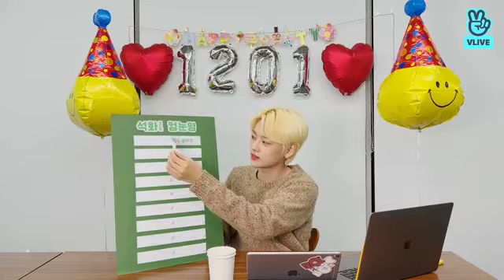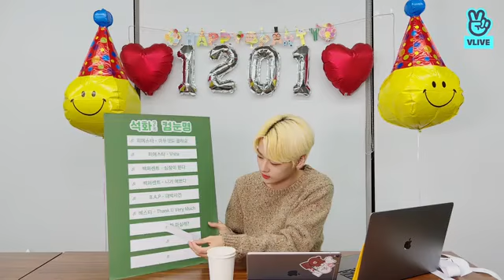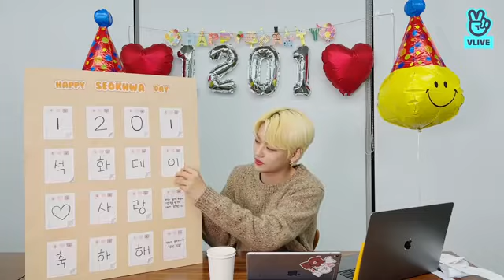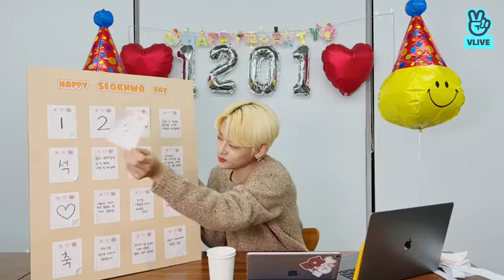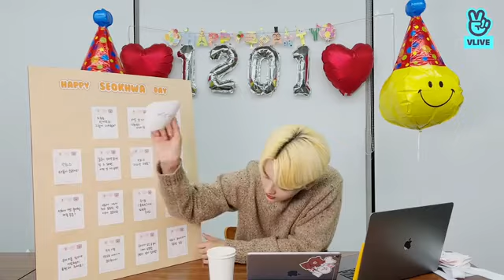[INDO SUB] 20211201 VLIVE WEi Kang Seokhwa | Happy Birthday Seokhwa